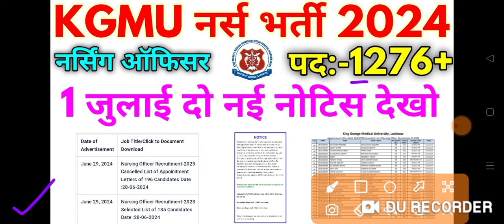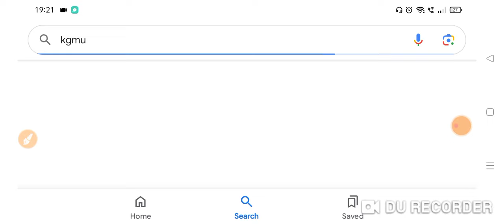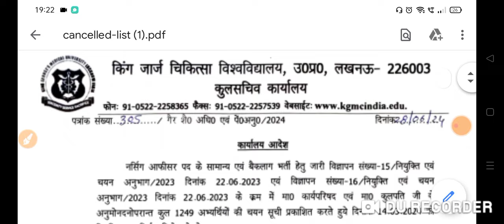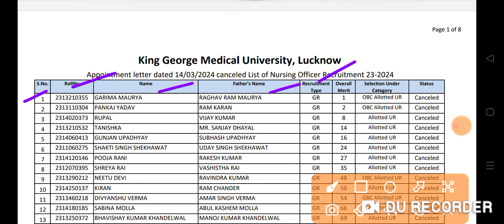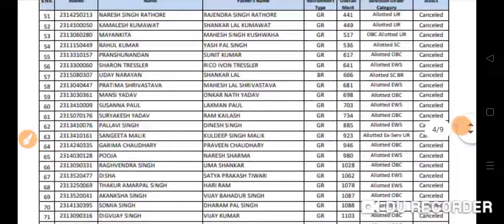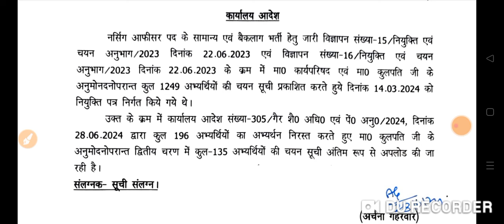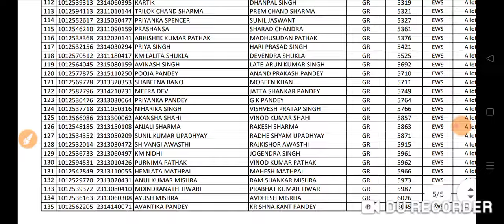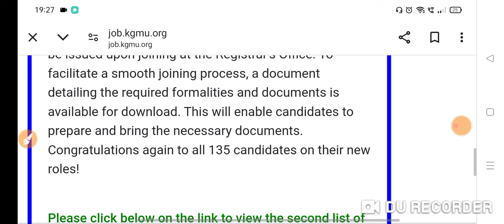KGMU Nurse Bharti 2024 || KGMU 1276+ आज 1 जुलाई अभी-अभी दो नई नोटिस देखो